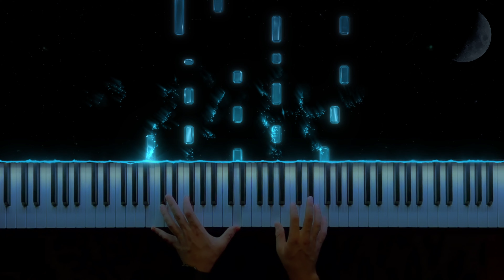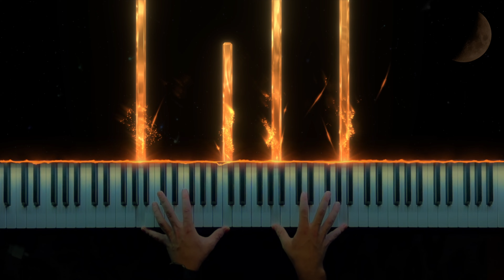Passacaglia – Handel/Halvorsen || BUT Really EPIC Piano + Sheet Music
🎵 Passacaglia – Handel/Halvorsen.

Passacaglia – Handel/Halvorsen
Passacaglia Sheet Music
Passacaglia - Instrumental
Passacaglia how to play
Passacaglia Piano
Passacaglia Piano Cover
Passacaglia Piano Tutorial
Passacaglia Piano Sheet
Passacaglia tutorial
Passacaglia Cover
Passacaglia Piano Video
Passacaglia Karaoke
Passacaglia Video
Passacaglia music
Popular piano cover
relaxing piano
piano cover